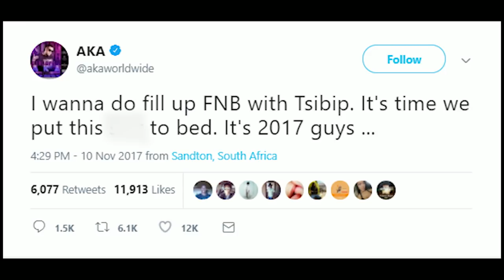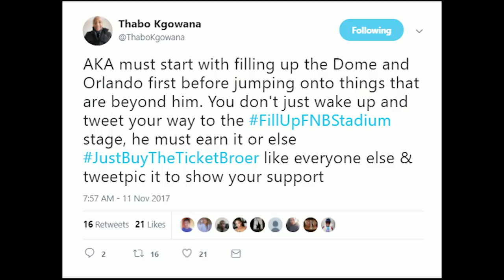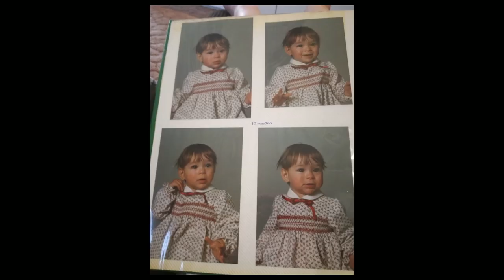Real Talk with Anele Season 4 Episode 18 - Heart Transplants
As the world celebrates the 50th anniversary of the first human-to-human heart transplant performed by Dr Chris Barnaard, Anele is in conversation with South Africa’s youngest black female cardiologist, Dr Viwe Mtwesi and a heart-transplant recipient, Candice Cloete.